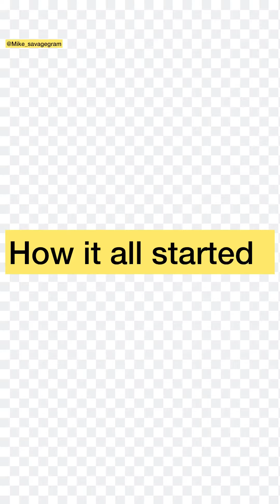Man confessed after his girlfriend notice he always go out every night and come back in the morning